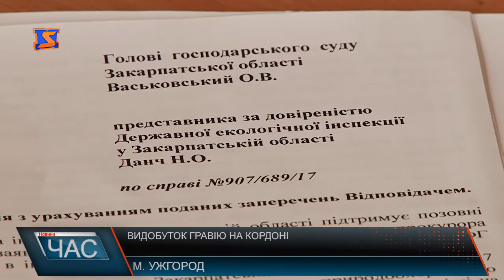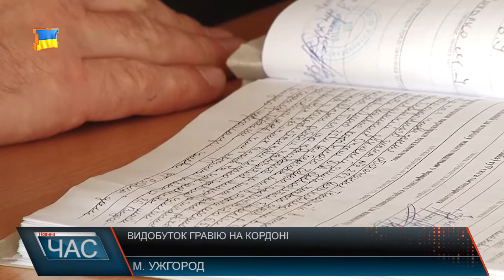Видобуток гравію на кордоні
За зверненням Мукачівського прикордонного загону, ще в липні поточного року, представники Державної екологічної інспекції виявили факт самовільного забору піщано-гравійної суміші. Екологи склали відповідний акт, а потім разом із військовою прокуратурою Ужгородського гарнізону, звернулись до суду задля грошового стягнення в сумі майже 340 тис. грн. Цікаво, що гравій видобувають на земельній ділянці приватного фермерського господарства. Ця ділянка була надана в оренду та знаходиться в межах українсько-румунського кордону. Під час чергового судового засідання, пояснення суду надав головний спеціаліст Державної екологічної інспекції, який і проводив перевірку та складав акт правопорушення. В свою чергу представник відповідача зазначає, земельну ділянку площею 99 га. орендує фермерське господарство, що займається тваринництвом . Через те, що Тиса, по якій проходить кордон, змінила своє русло, то і частина землі опинилась по той бік берега. Представник фермера каже: аби не допустити подальшого розмивання ділянки та для можливості ведення господарства, підприємець і намагався повернути річку у звичне русло, та створити погоджені з Басейновим управлінням водних ресурсів річки Тиса, резервуари для водопою тварин. Що ж до видобування піщано-гравійної суміші, що і є предметом судового розгляду, то сторона відповідача посилається на постанову Кабміну, в якій піщано-гравійна суміш прописана як корисні копалини місцевого значення. Однак з цим категорично не згідні представники екологічної інспекції, які також посилаються на той самий документ та визнають його тлумачення відповідачем як хибне. Для того аби переконатись чи дійсно суміш є гравієм, суд затребував від екологів відповідні фотографії, зроблені під час інспекції на місці. Наразі, зі слів представника фермерського господарства кордон, через те, що Тиса змінила русло, кордон змінився, і фактично, частина орендованої ним земельної ділянки зараз знаходиться вже на території Румунії.